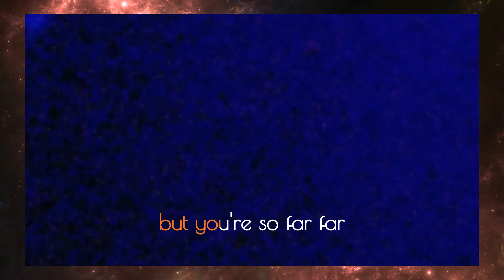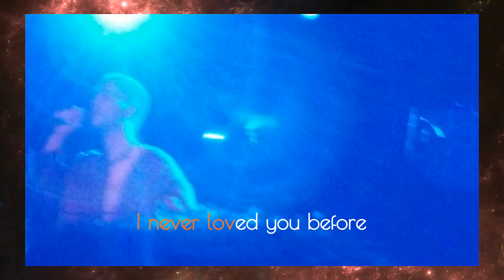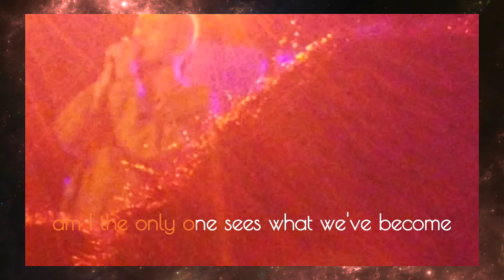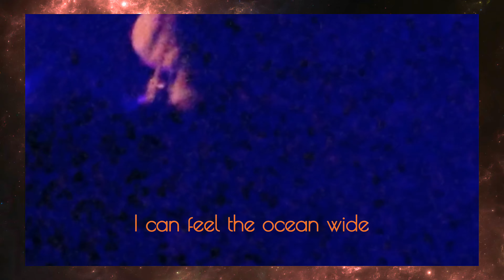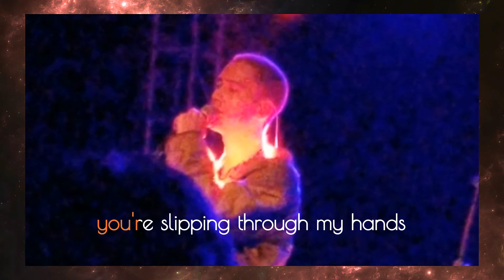Rei Brown Seattle Concert (Part 1)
Rei Brown performance at Showbox SODO in Seattle.